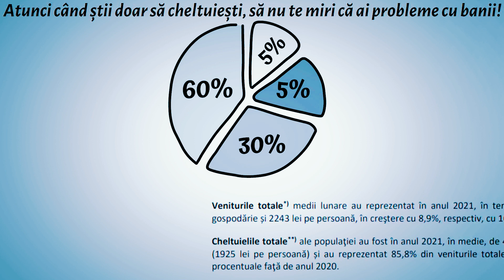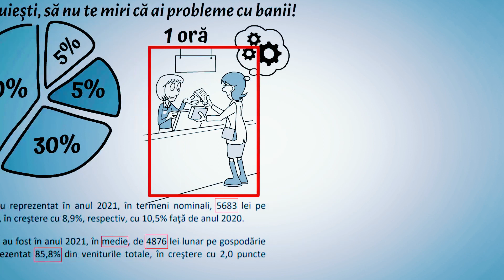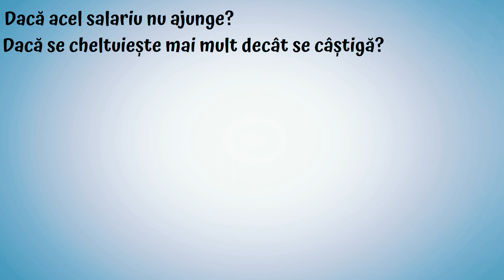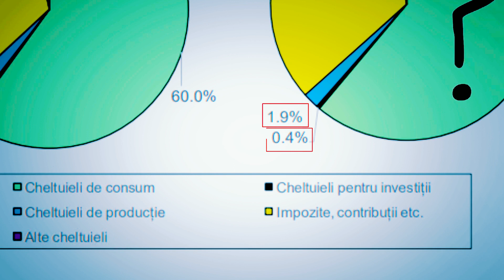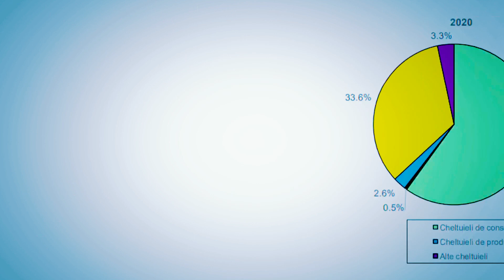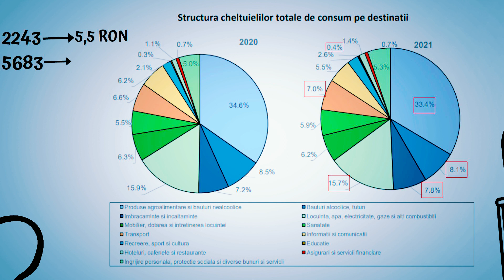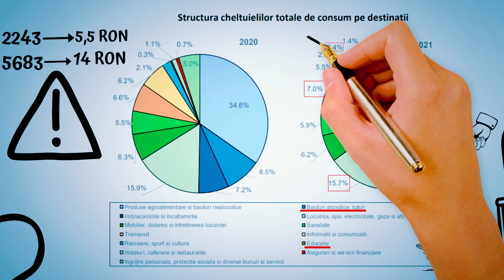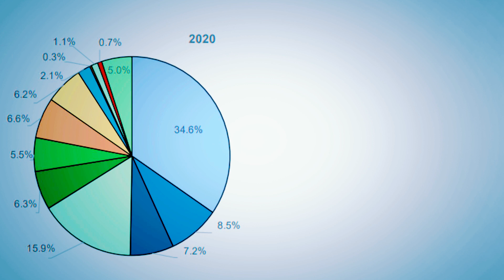PE CE CHELTUIM BANII - CARE SUNT CELE MAI MARI CHELTUIELI ALE ROMANILOR - EDUCATIE FINANCIARA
👉 Primești 10$ în EGLD, la 200$ investiți, dacă îți faci cont aici*
📚 Carti de dezvoltare personala care iti vor schimba viata: 👇
9) Nimic nu se schimba pana cand tu nu te schimbi - Mike Robbins
11) Cine mi-a luat cascavalul? - Spencer Johnson
📚 Carti de educatie financiara si investitii care te vor imbogati: 👇
7) Draga, unde-s banii? - Adrian Asoltanie

P.S: Link-urile de mai sus sunt linkuri de afiliere, ceea ce înseamnă că o mică parte din prețul produsului îmi revine mie. Tu nu plătești nimic în plus, prețul produsului e același.

*Nu investi în nimic înainte să îți faci propriul research!